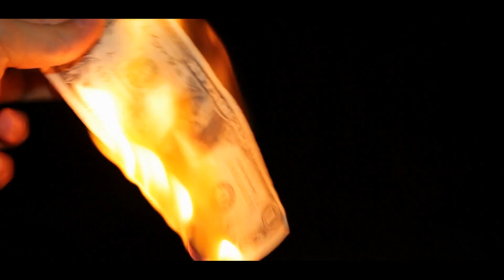Dead on Arrival? | The Story of the Ariane 6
The new European rocket, Ariane 6, has not yet been launched but it is already obsolete; one could even say, dead on arrival. The successes of Elon Musk's company, SpaceX, are to blame.

Script: Sven Piper
Proofreading: Aby Jane Richards
Voice over: Tom Bennett
Editing: Sven Piper

0:00 Intro
0:26 Background information
0:50 The structural problems of the European space sector
1:11 New upper-stage test stand
1:42 The compromises of the Ariane 6
2:23 The successes of SpaceX
2:47 Ariane 5
2:56 Cost Cutting vs. Innovation
3:20 Themis
3:40 The outdated technology
3:53 Task of the Ariane 6
4:16 Ending

Footage:
In the video used footage is from ESA, DLR and Storyblocks.com.

Version 1.0